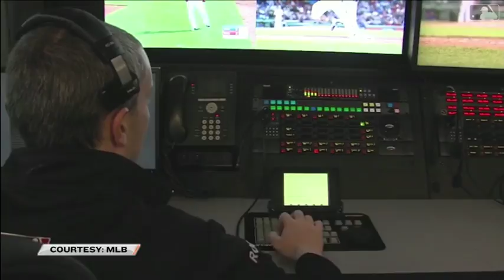BAL@MIL: O's challenge, Suter out after review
Brent Suter is called safe at second base on Jonathan Villar's grounder in the 7th, and Suter is out after the Orioles challenge the play